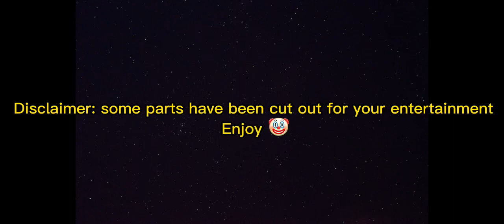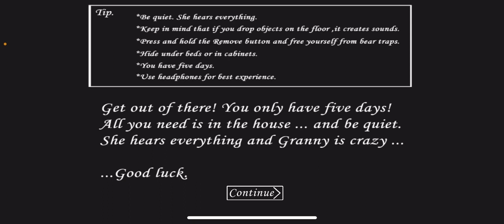She won’t let me leave till I finish eating?! Send help!(Granny)